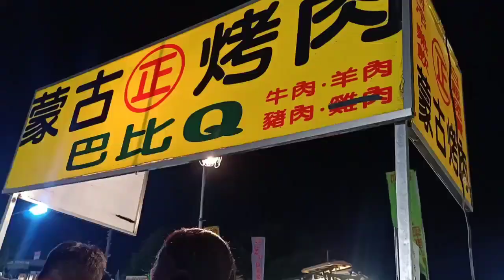TAIWANESE STREET FOOD - STIR FRY VEGETABLES 炒蔬菜 KYLA'S TV